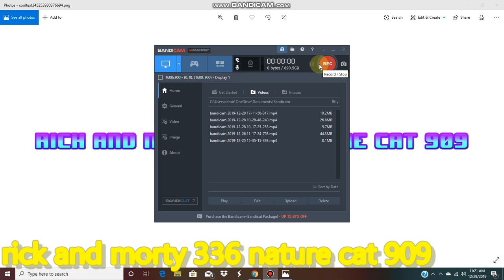my new text for 2020